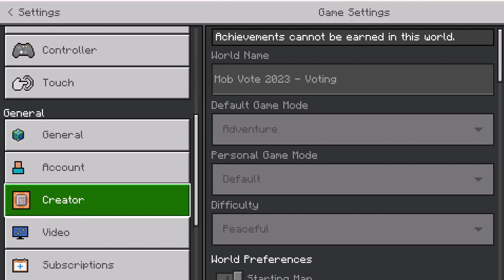Cybill Goes to the 2023 Live Mob Vote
Hello everyone! My Name is Cybill_SixPence and I went to the 2023 Live Mob Vote!  Here is how I spent my day!

Music: General In-Game Minecraft Live Mob Vote 2023 Music